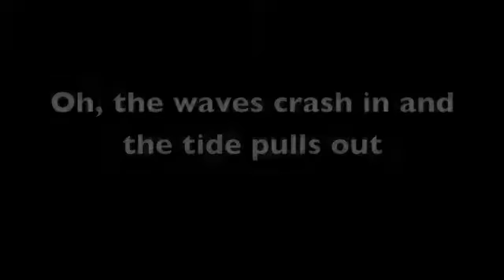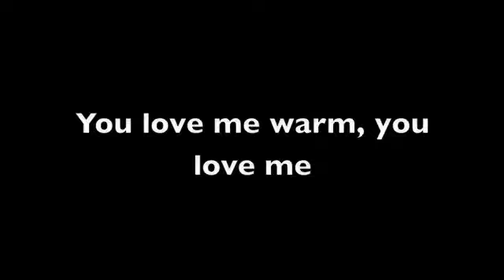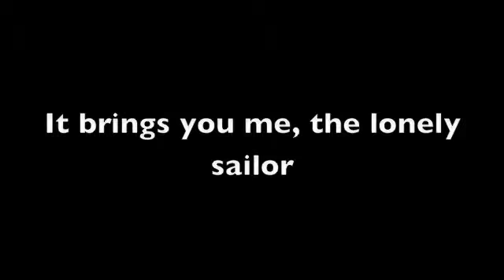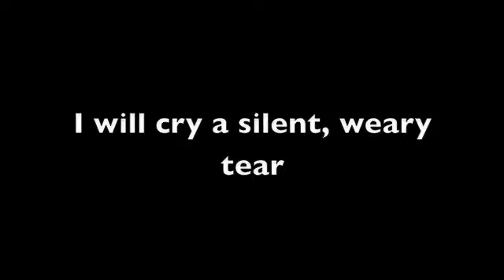Ready for the Storm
song by Dougie Mclean